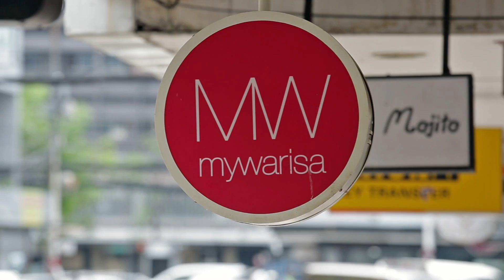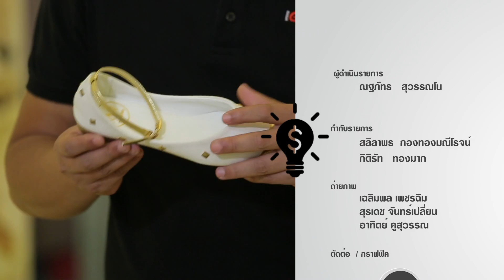รายการ ทำงานทำเงิน ธุรกิจ ร้านรองเท้า My Warisa 17 พ.ย. 58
ติดตามรายการ ทำงานทำเงิน ได้ทางช่อง ททบ.5 ทุกคืนวันจันทร์ 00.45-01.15 น.
หรือติดตามข่าวสารของรายการทำงานทำเงินได้ที่!!!